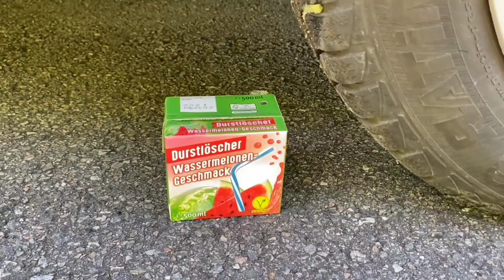The Best Crushing things with Car Compilation! 자동차로 바삭 바삭하고 부드러운 것을 분쇄! 실험용 자동차 대 콜라 슬라임 캔디 토 이 트럭